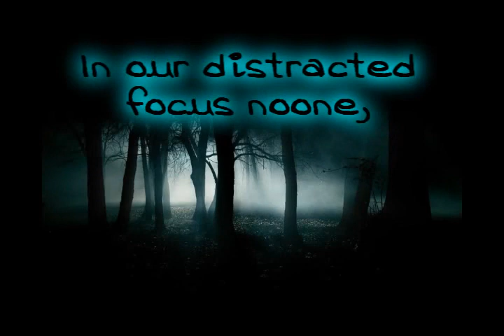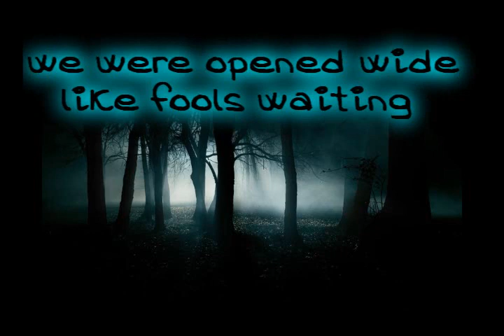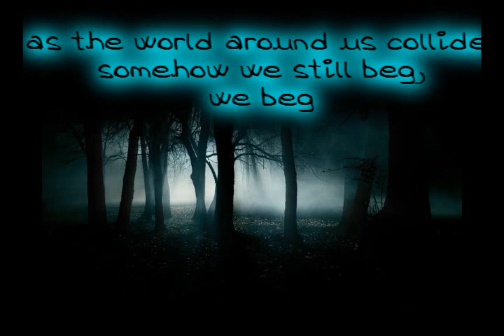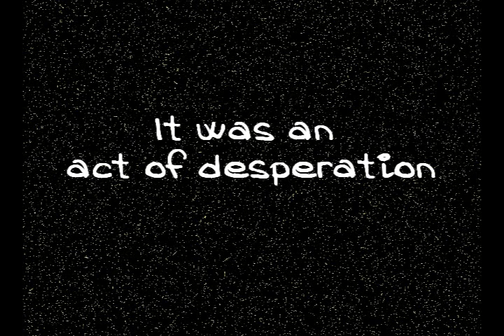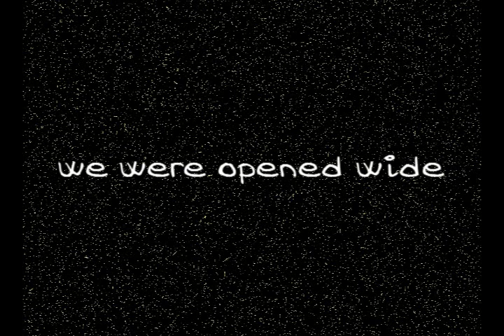Misery Signals-The Failsafe Lyrics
Haha, sorry guys but I guess I was right from the beginning I thought it was the band name The Failsafe and the song was called Misery Signals, hahaha.Anyways my bad :D